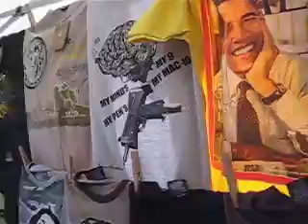Crucial Vibes Unlimited, Jack D. Deal Infomercials Marketing